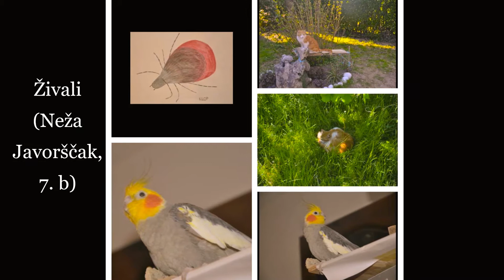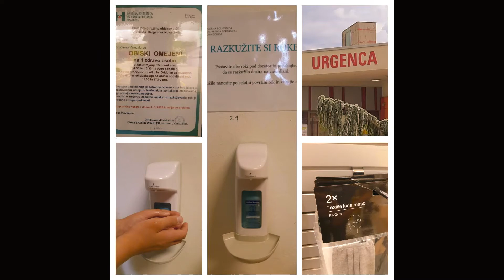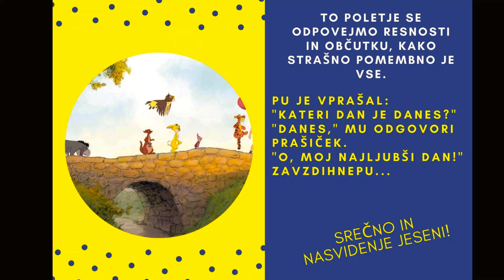Letošnja drugačna pomlad